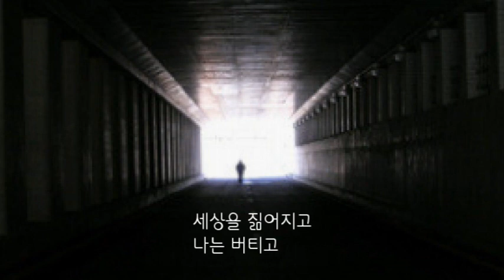버티고[가사] 7회 연속듣기-허민영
버티고 허민영